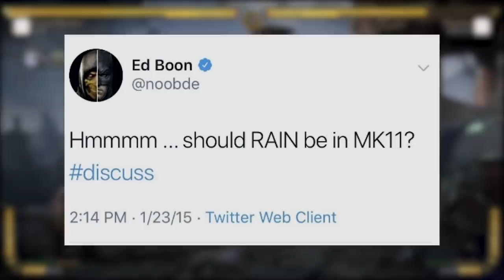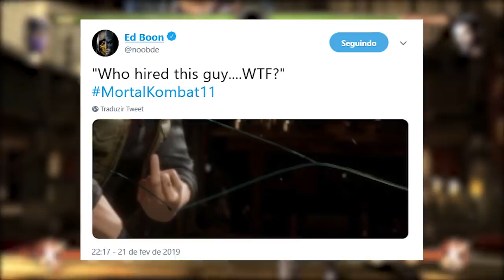MORTAL KOMBAT 11: RAIN DEVERIA ESTAR NO GAME? E O JOHNNY?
No vídeo de hoje comentamos sobre dois tweets do Ed Boon sobre Mortal Kombat 11, onde um faz referência, provavelmente, ao nosso querido Johnny Cage e o outro é uma pergunta sobre o edeniano Rain.